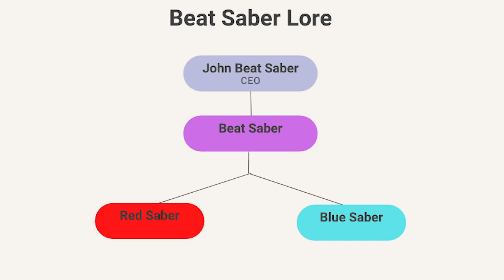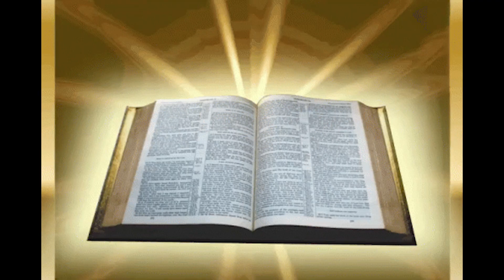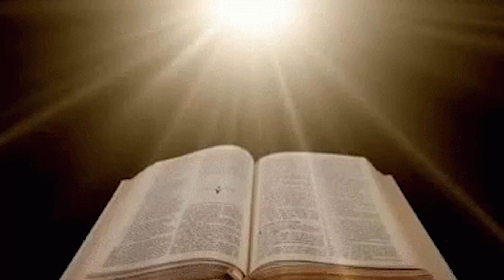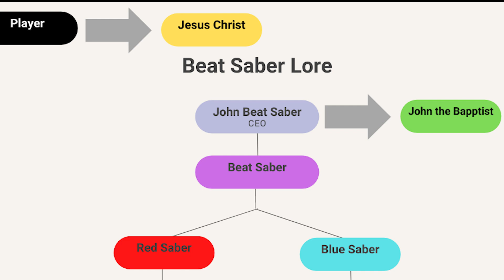Explaining Beat Saber Lore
But that's just a theory, a BEAT Theory! I'm not matpat!

Explaining Beat Saber Lore funny beat saber moments custom songs memes